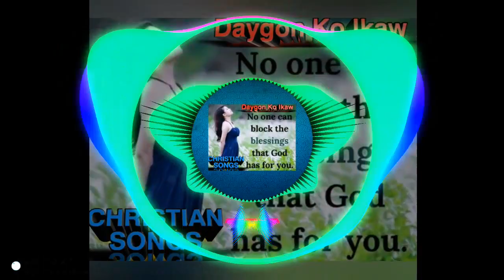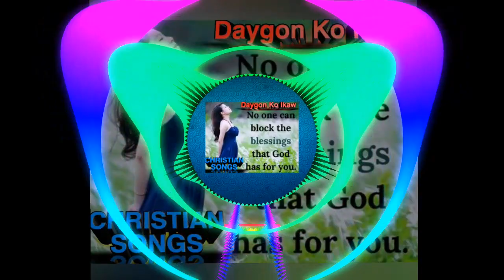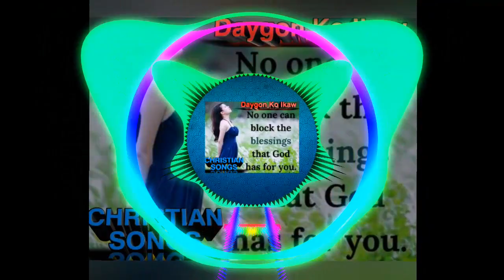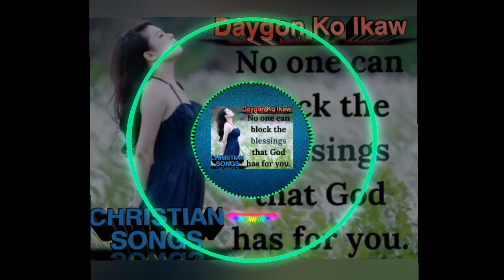DAYGON KA - KOLARIAH BAND (Remix)